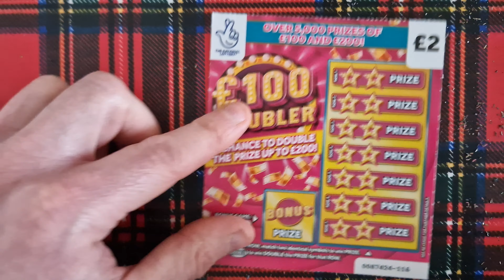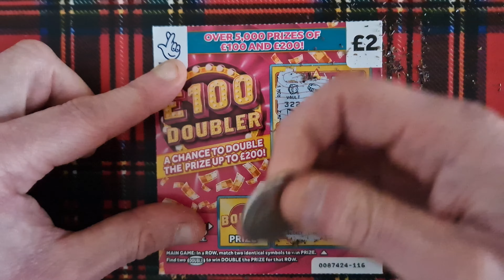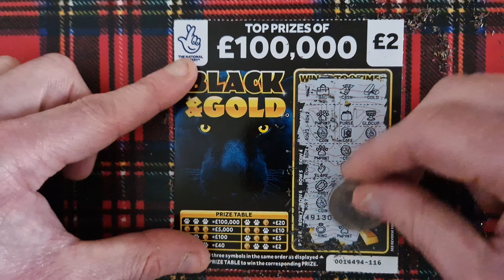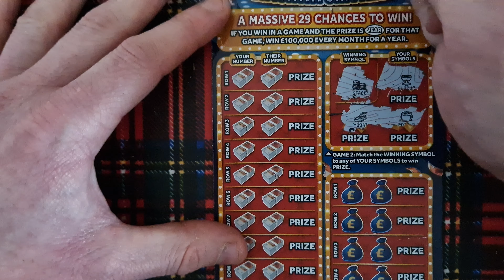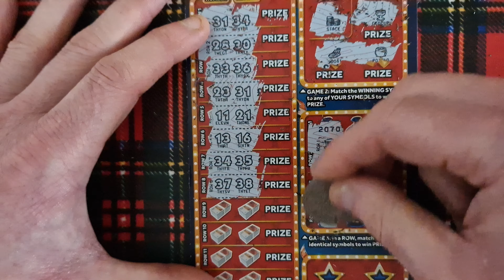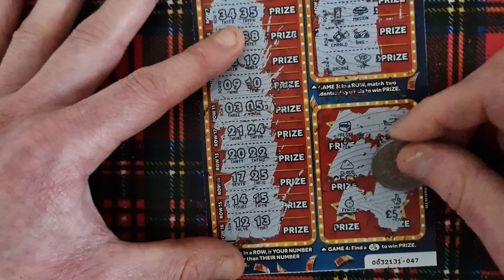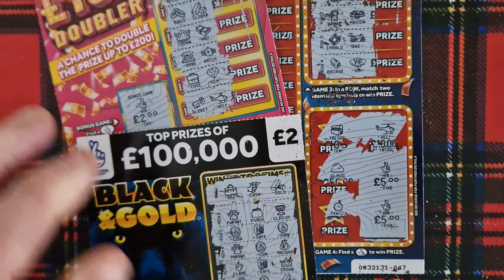the win's continue on the new uk lotto scratch cards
HI EVERYONE WELCOME TO SILENT SCRATCH CARDS IN TODAY'S VIDEO I HAVE A £10 MIX WITH SOME NEW SCRATCH CARDS AND I GET A SECOND WIN
NEW VIDEOS ON A MONDAY'WEDNESDAY AND FRIDAY